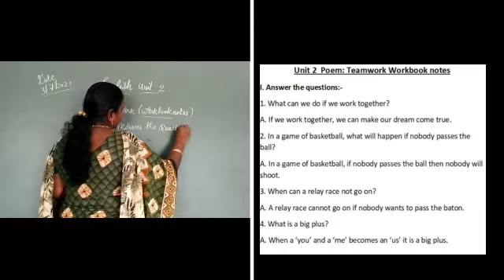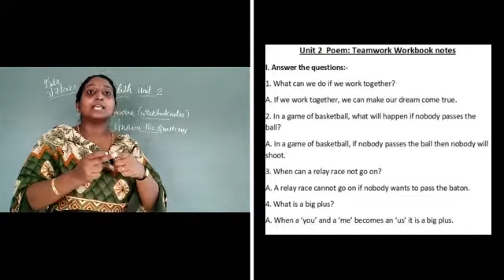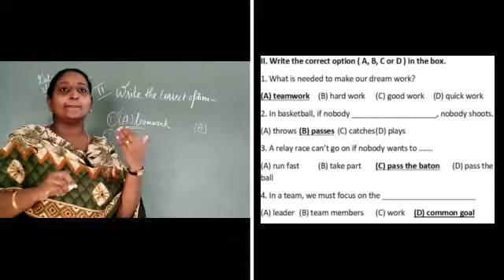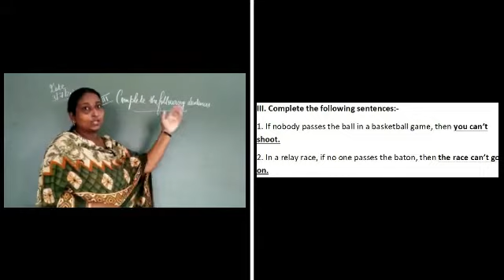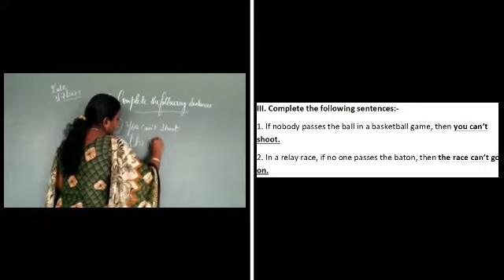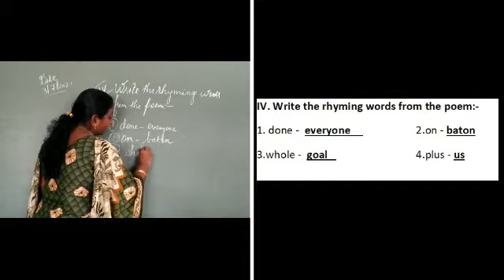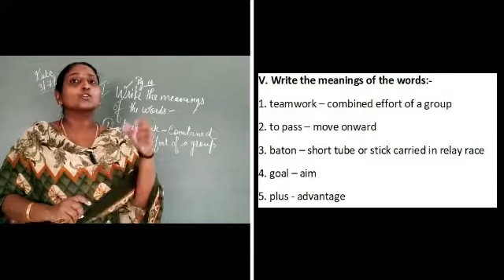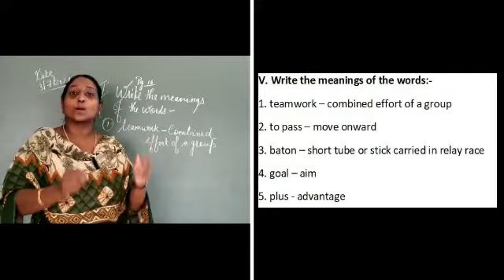STD 5 ENGLISH Teamwork Workbook Notes